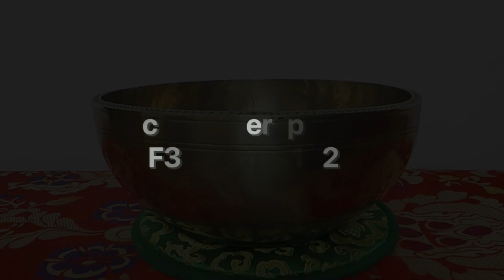New Therapy Bowls | Etched Bowl F3 177Hz 2132g